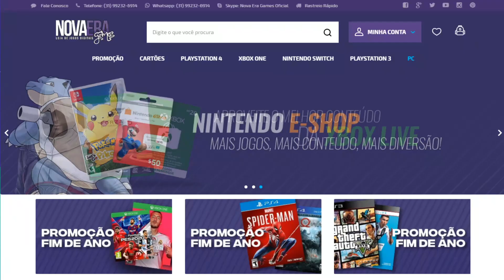The Last Of Parte 2 e Naught Dog Deram Um TAPA NA CARA Dos HATERS Nutella A Favor Do VAZAMENTO!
The Last Of Parte 2 e Naught Dog deram um tapa na cara dos haters nutella a favor do vazamento de jogos!